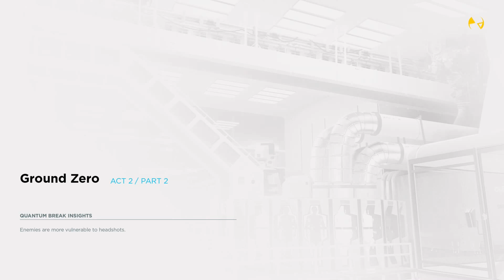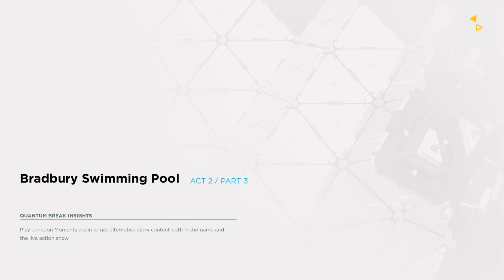Let's Play: Quantum Break - Act 2 - Part 2: Ground Zero!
Please read!!!

DeadFruit is a new gaming-based channel so we'll strive to upload quality content that ranges from let's plays, to gaming news and so forth. We play on the Xbox One, PS4, and PC. We're comprised of three friends, two of which are introduced in this episode. The third is getting back into games, so she'll introduce herself properly in her own video! (at some point). We're rough around the edges when it comes to talking to an audience so we'd appreciate any feedback in the comments :)

There are also less action-orientated segments in the game, where players have to solve environmental puzzles while progressing the game like a 3D platform game. With time stuttering and collapsing, objects may get trapped in a time loop. This would make them to become environment hazards and enter an unstable state which are constantly shifting, and would hence create dangerous situations for players, such as them repeatedly smashing into a platform. These objects would become obstacles that would block players' way, and they can be overcome by slowing down or stopping time, so that Joyce can escape from these objects and progresses without getting hurt. He can also call help by relieving frozen non-playable characters.